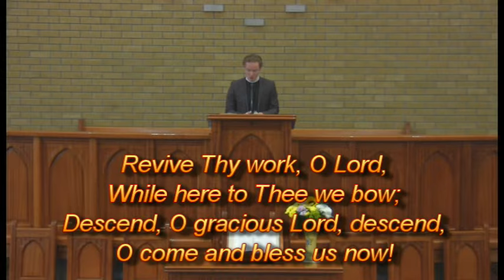Revive Thy work, O Lord!